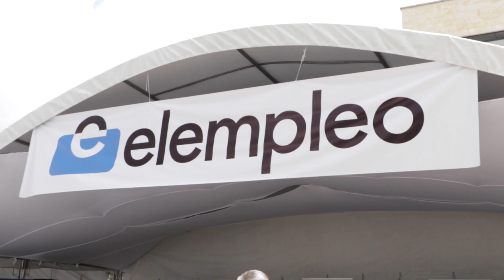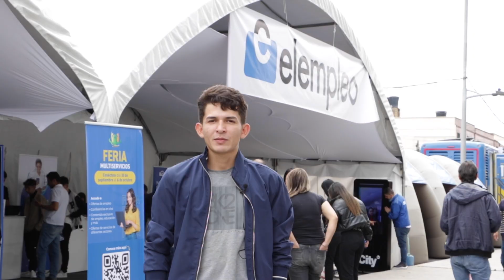¡Gracias Mosquerunos por acogernos! Esto es un poco de lo que vivimos en la feria multiservicios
Desde elemepleo.com seguimos comprometidos con todos aquellos que están en la búsqueda de trabajo. En esta ocasión el municipio de Mosquera, Cundinamarca nos abrió sus puertas, para llevar miles de oportunidades laborales en nuestra feria multiservicios, la cual realizamos en compañía de El Tiempo, el programa Bravíssimo y otros aliados. no te pierdas un pequeño resumen de este gran evento.